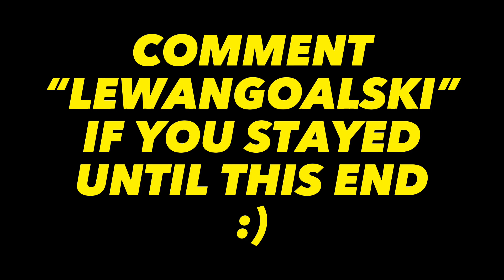CAN WE WIN THE CHAMPIONS LEAGUE WITH BARCELONA!?!? FIFA 23 Career Mode Part 2